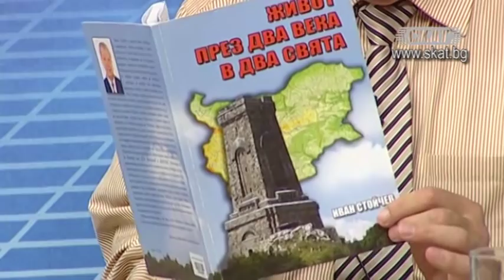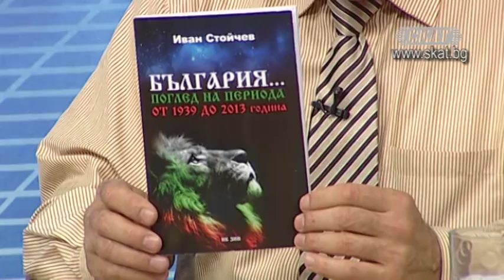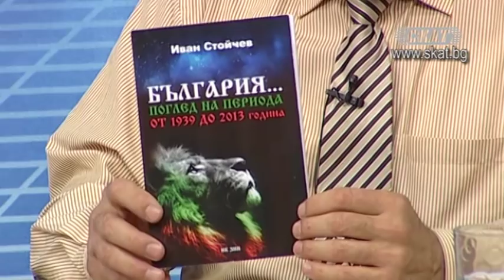България в Европейския съюз от 2007г. до 2018г.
Иван Стойчев - писател